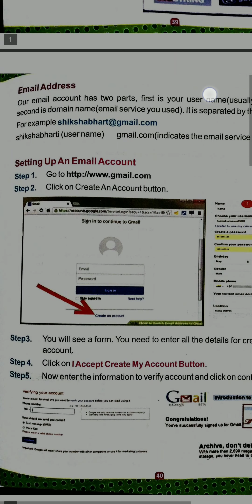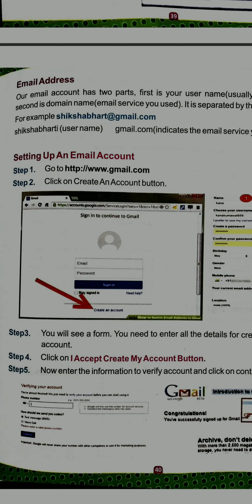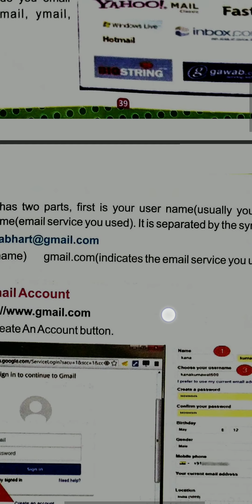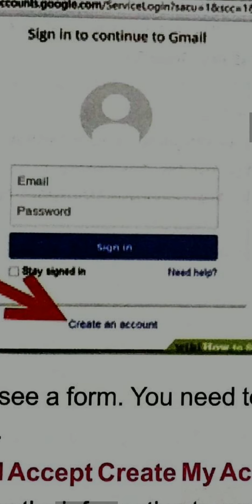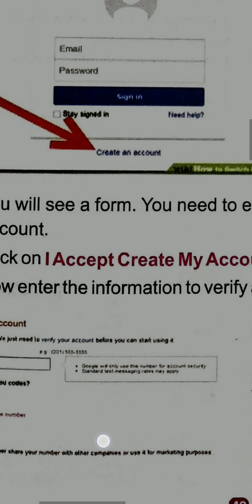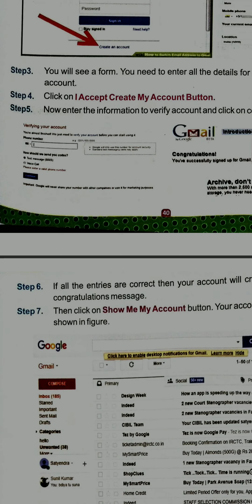computer class 7th ch7 part2